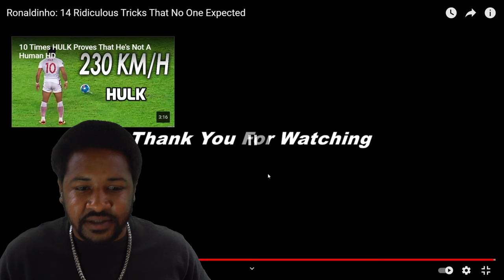HES AN ALIEN!!! | RONALDINHO: 14 RIDICULOUS TRICKS THAT NO ONE EXPECTED | AMERICAN REACTION!!!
RONALDINHO: 14 RIDICULOUS TRICKS THAT NO ONE EXPECTED | AMERICAN REACTION!!!